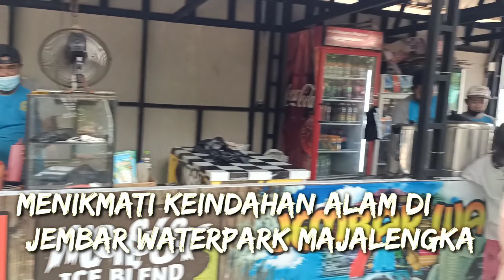(Update 2022) Jembar Waterpark Majalengka